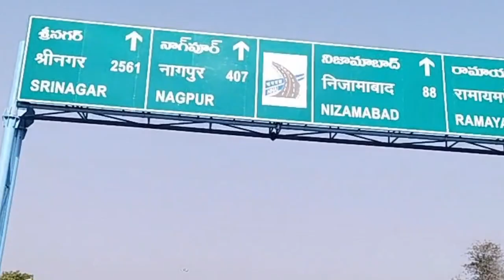vlog హైదరాబాద్ to ఆదిలాబాద్ long drive // pulsar n160 ride//first long drive on sports bike, enjoy🎉